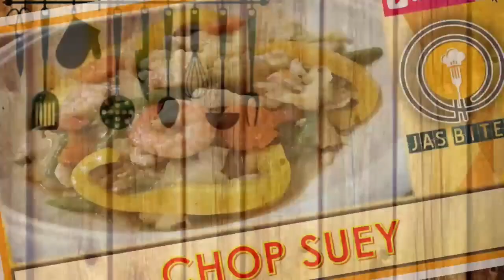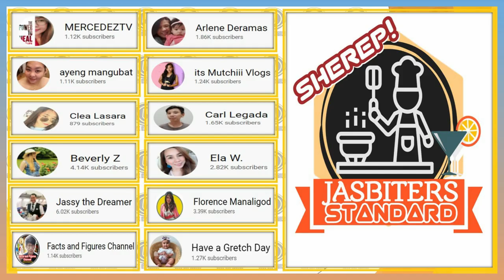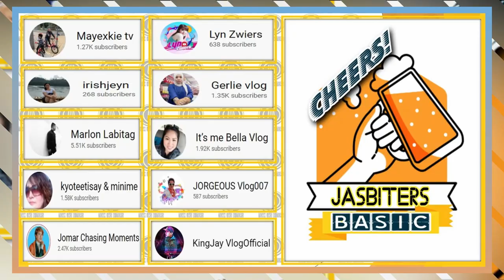MOLO SOUP | PANSIT MOLO | Vlog 62